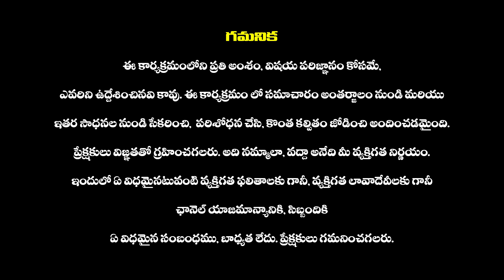గవర్నమెంట్ ఆఫీసులకు పసుపు బిళ్ల పెట్టుకొని వెళ్ళండి : Agriculture Minister Acham Naidu Speech | TDP